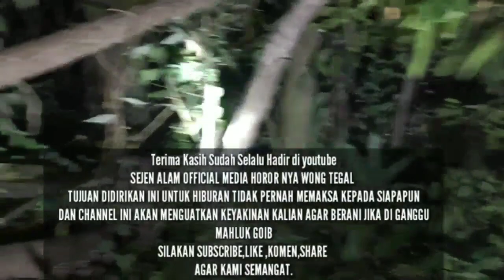🔴 Munculnya Siluman Kerbau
pada kesempatan kali ini saya melakukan sebuah live streaming di sebuah hutan angker yang dihuni oleh WEWE GOMBEL berhasil terekam oleh kamera dan Banyak juga sosok seperti kuntilanak,genderuwo pocong dan kuyang bahkan leak namun pada kali ini ki suryo wi kagetkan sosok hantu arab yang mengerikan entahlah penasarankan coba simak vidionya sampai habis